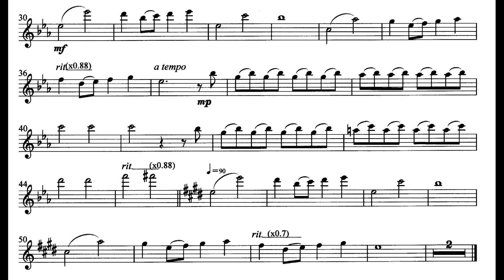虹の彼方に伴奏 フルートで歌う MWOFL Over the Rainbow Singing by Flute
"虹の彼方に 伴奏" "フルートで歌う" MWOFL_Over the Rainbow_Singing by Flute
ここで流れる音楽はコンピューターソフトで作ったもので伴奏用音楽です。この伴奏音楽とは別に、私自身が、この伴奏音楽を再生しながらフルートを吹いたサンプル演奏を録音した音楽をYouTubeに投稿しています
アメブロの には、フルートで歌うシリーズ全曲のリストがあります。リストからは簡単にYouTubeの各曲に移動できます。